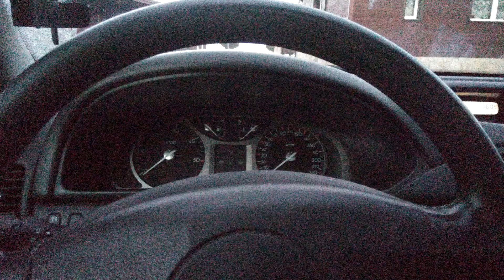Car Audio Renault Laguna 2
Nagłośnienie w Lagunie w moim wykonaniu. Zasilanie puszczone po nadkolu przewodem 8GA 8,31mm2. Moc RMS wzmacniacza w mostku to 1x234W (dwa glośniki równolegle)